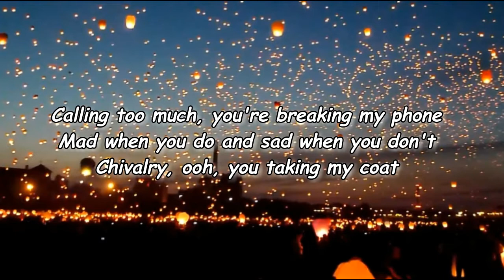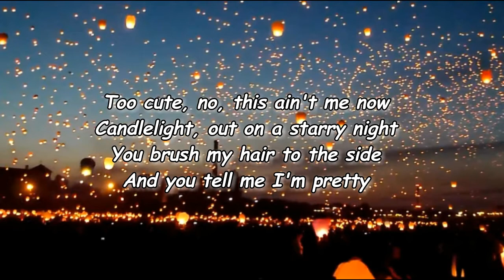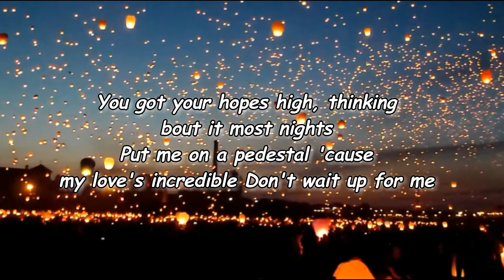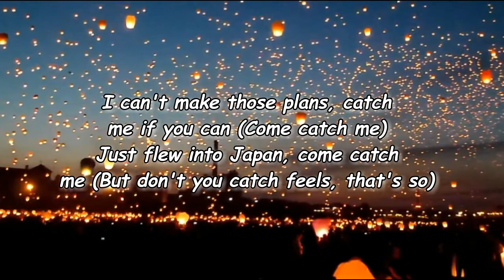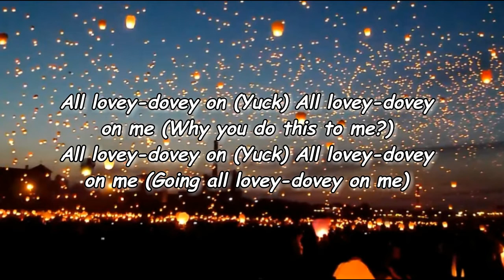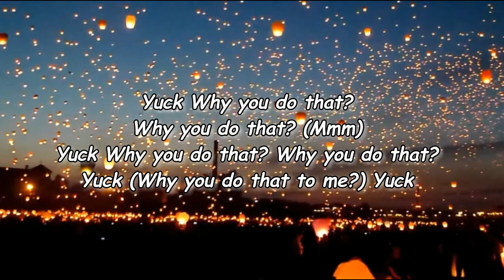Charli XCX - Yuck Lyrics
Yuck Lyrics:

Not supposed to feel this way
I'm such a hypocrite, I always frown on love
It's giving me a tummy ache (all these butterflies make me sick)
Make me fly away (it's some Hocus Pocus shit, I'm bewitched)
(For what?)
Calling too much, you're breaking my phone
Mad when you do and sad when you don't
Chivalry, ooh, you taking my coat
Too cute, no, this ain't me now
Candlelight, out on a starry night
You brush my hair to the side
And you tell me I'm pretty
Yuck, now you got me blushin'
Cheeks so red when the blood starts rushing
Yuck, that boy's so mushy
Sending me flowers, I'm just tryna get lucky
Yuck, lookin' at me all sucky
Yuck, quit acting like a puppy
Fuck, going all lovey-dovey on me
You got your hopes high
Thinking 'bout it most nights
Put me on a pedestal
'Cause my love's incredible
Don't wait up for me
I can't make those plans
Catch me if you can
Just flew into Japan
Come catch me (but don't you catch feels, that's so)
All lovey-dovey on, yuck
All lovey-dovey on me (why you do this to me?)
All lovey-dovey on me (going all lovey-dovey on me)
(Fuck) all lovey-dovey on me
(Why you do that? Why you do that? Why you do that?)
Yuck (why you do that? Why you do that? Mmm)
Yuck (why you do that to me?)
Yuck

Lyrics to Yuck